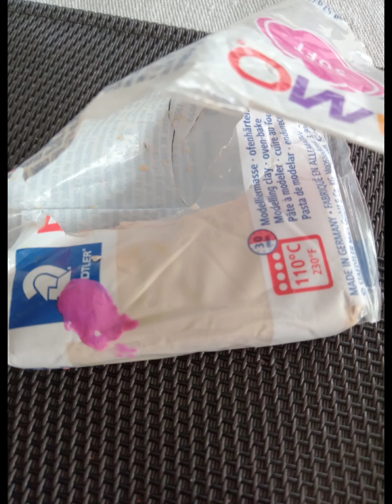PLAYMOBIL©️ Familie Magic | Sandwich pimp my Playmobil 🥪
PLAYMOBIL©️ Familie Magic: Storyboard und Aufbau von Josie. Viel Spaß!

Familie Magic hallo ihr lieben, heute gibt es wieder Mal ein Diy (Sandwich) viel Spaß beim Gucken 🤗 eure Familie Magic 🌺